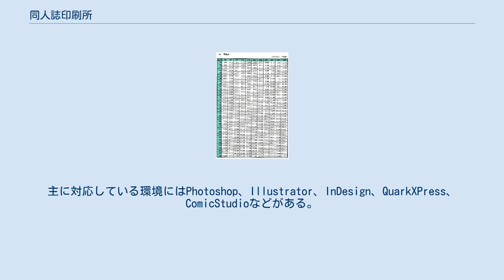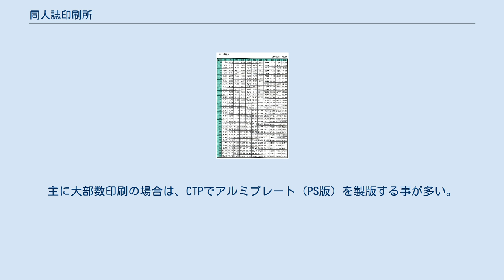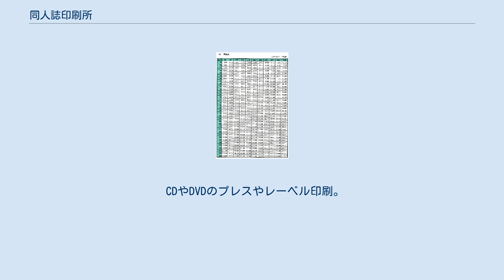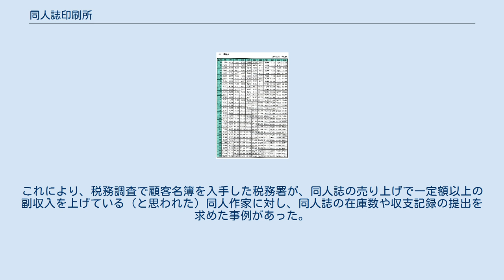同人誌印刷所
同人誌印刷所（どうじんしいんさつじょ）とは、同人誌の印刷、製本などを請け負う印刷所（印刷会社）である。
同人誌印刷専門の印刷会社と、同人誌印刷も請け負う一般の印刷会社とがある。
 同人誌印刷所は、少部数の同人誌の製版、印刷、製本を行い、顧客に納品する。
納品先は顧客の他、コミックマーケットに代表される同人誌即売会会場への直接搬入や、同人誌を扱っている書店への納品もある。
同人誌制作環境のデジタル化が進んだため、ほぼ全ての印刷所がデジタル原稿への対応を済ませており、2017年現在、同人誌印刷所に発注される原稿の8割以上がデジタル原稿となっている。
このため、一部の印刷所ではデジタル原稿のみを受け付け、紙原稿での入稿を断る印刷所も出てきている。
 同人誌印刷所の広告には、自社の社長をキャラクター化して登場させていることが多い。
有名なものにあかつき印刷の「サカイさん」、くりえい社の「チンドン」、PICOの「ピコQ」、大陽出版の「ナカパンダ」などがある。
 業界団体として、日本同人誌印刷業組合がある。
しかし、加盟していない業者の方が多い。
 1970年代から1980年代初頭の同人活動で作成されていた同人誌は、主にガリ版や青焼で作成されていた。
これは、当時オフセット印刷の価格が高く、また印刷所からは最低でも1000部は発注することを要求されていたからだった。
これに対し、1980年代から、50部や100部からの少部数を対象に、比較的低価格で、なおかつ高品質なオフセット印刷で同人誌を印刷する業者が登場した。
これが現在の同人誌印刷所の原型である。
 同人活動の拡大とともに、同人誌印刷所の数も増加していったが、バブル経済崩壊後は不況のアオリを受けて撤退、あるいは廃業した業者も少なくない。
 同人誌印刷所を利用する場合、大まかに以下の順序を踏む。
 同人誌印刷所を利用しようとする場合、まず印刷所のマニュアル（原稿の規格や商品の内容、料金などが記載されている）を入手する必要がある。
多くの場合、印刷所にマニュアル郵送用の郵便切手と宛名カードを送る。
マニュアルが送られて来たら、発注する本の装丁を決め、印刷料金を確認する。
複数の印刷所のマニュアルを比較するのも有効である。
 特定のイベント合わせの同人誌を発注する場合、印刷所がその期日に納品するための入稿締め切り日を発表するので、極力締切に間に合わせるように原稿を完成させる。
後述。
印刷所の作業スケジュールを調整するため、予約が必要な場合もある。
 印刷発注書を記入して、印刷所の窓口に原稿を持参するか、印刷所宛に原稿を（宅配便で）送付する。
デジタル原稿の場合はFTP入稿が出来る場合がある。
 印刷料金を入金する。
基本的に前払い。
事前にメールやFAXで見積もりを出してもらうと良い。
印刷料金は窓口で払う、銀行振込、ゆうちょ銀行の普通為替を送る、クレジットカード決済などの方法がある。
 完成した同人誌が納品される。
自宅送り、イベント搬入、書店搬入などがある。
送料や搬入代がかかるが、印刷料金と一緒に計算される。
 同人誌印刷所に入稿する原稿は、受け付けてすぐに作業にかかれる完全原稿であることが前提である。
印刷所によって細かい規定があるので、原稿作成前に確認しておくのが望ましい。
 原稿のサイズは、印刷所が指定した規格寸法のものであることが望ましい。
さらに原稿用紙の大きさも統一してあることが望ましい。
原稿の各ページには極力全ページにノンブルが打ってある必要がある。
 白黒原稿の場合、インクが黒ではなく濃いグレーである場合があるので注意を要する（特にインクジェットプリンターで打ち出した文字の場合）。
スクリーントーンの網点が黒ではなくグレーの場合もあるので注意を要する。
 カラー原稿の場合、厚いイラストボードに描かれていると、シリンダー形のイメージスキャナに対応できない場合がある（フラットベッド型なら対応できる）。
 原稿作成側の制作環境と、印刷所が対応している入稿環境が一致している必要がある。
主に対応している環境にはPhotoshop、Illustrator、InDesign、QuarkXPress、ComicStudioなどがある。
ただし、同じソフトでもバージョンによって対応していない場合があるので注意を要する。
 カラー原稿の場合は、RGBではなくCMYKで色変換する必要がある。
しかし2017年現在では独自のプロファイルや「RGB色変換エンジン」を使用し、RGB原稿でもパソコンモニタ...